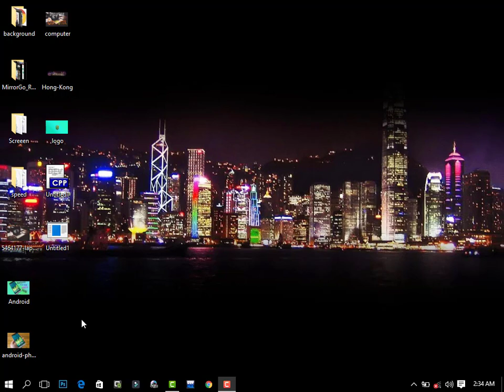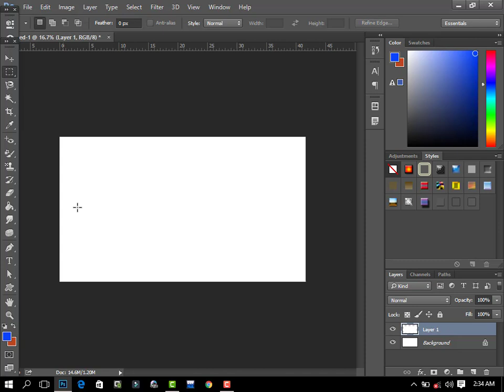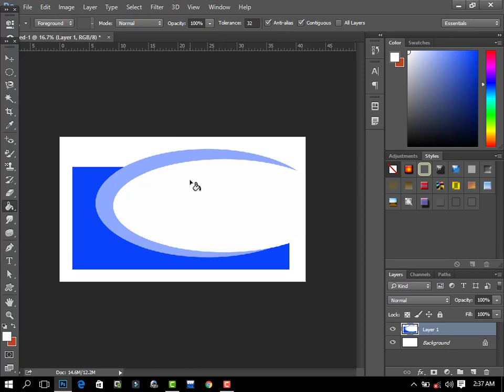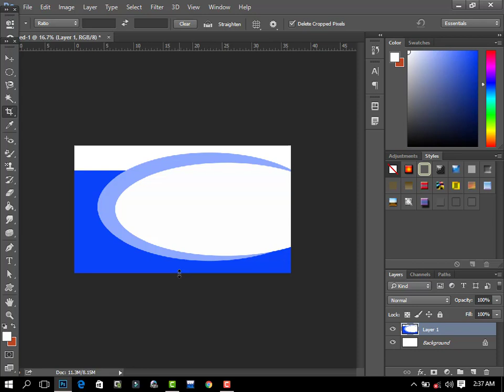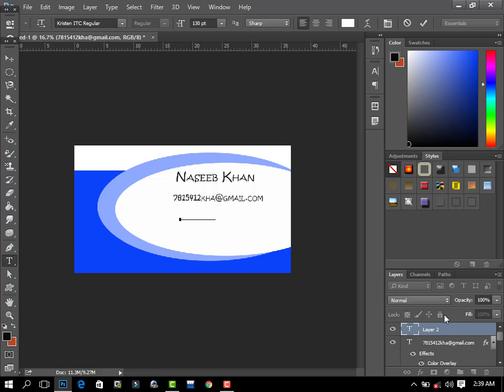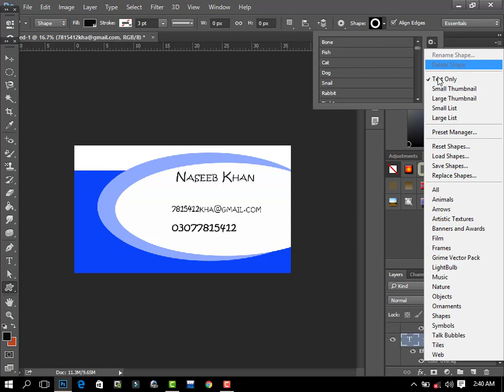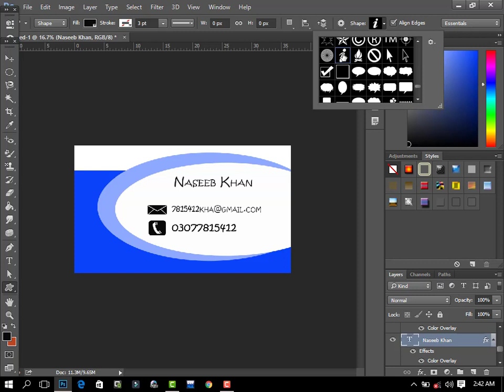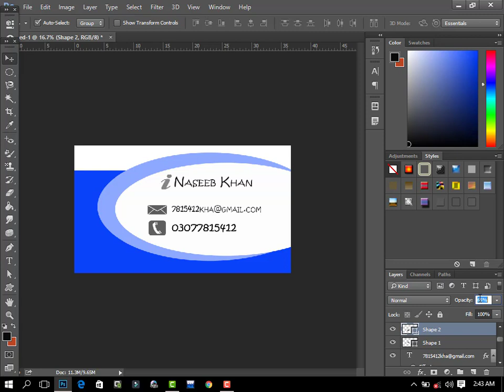How to Make a Professional Business card in Adobe Photoshop.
In this video, we will learn how to make Professional Business card in Adobe Photoshop.